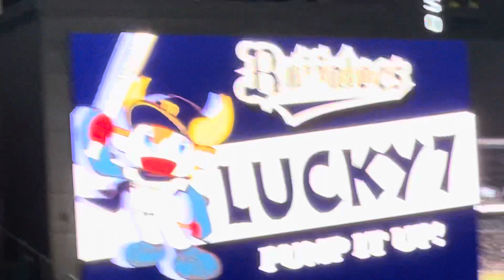【ベルちゃん ブルくん参戦】 オリックス・バファローズ ラッキーセブン 『SKY 』 ビジター#阪神甲子園球場23.10.31.